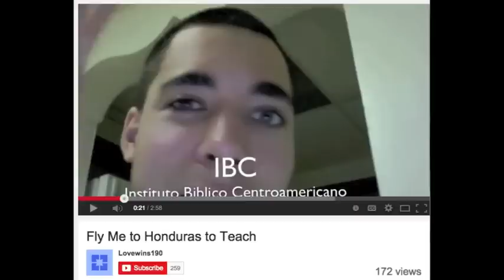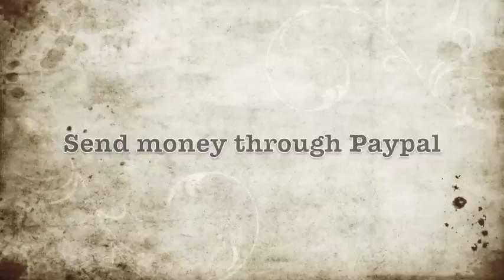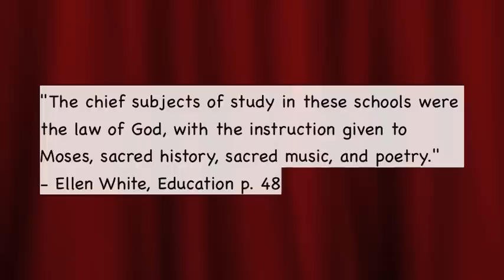Fly Me To Honduras Again!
Please help me pay for my plane ticket to teach on storytelling, communication and poetry at a school for missionaries in Honduras called IBC (part of VIDA International.) This will be my third time going to teach there and I would really appreciate your help in raising the $450.